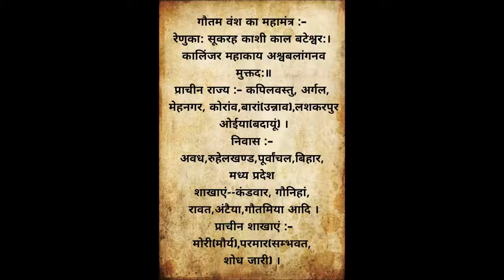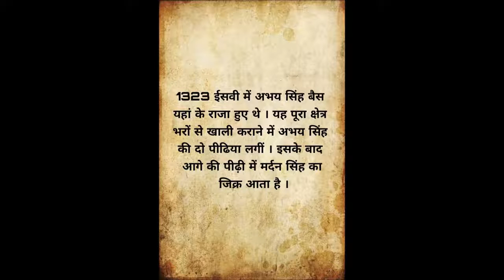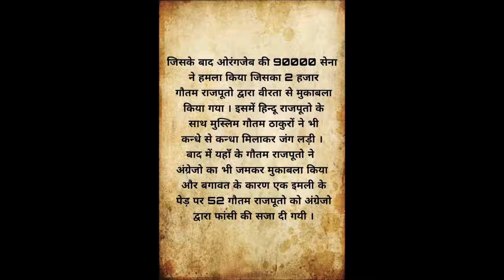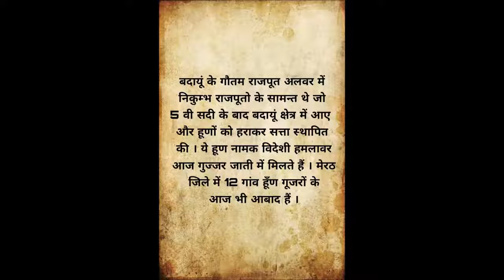गौतम राजपूत का सम्पूर्ण इतिहास गोत्र प्रवरादि सहित Gautam Rajput History 720p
Gautam Rajput History